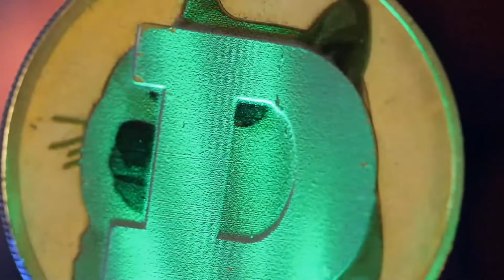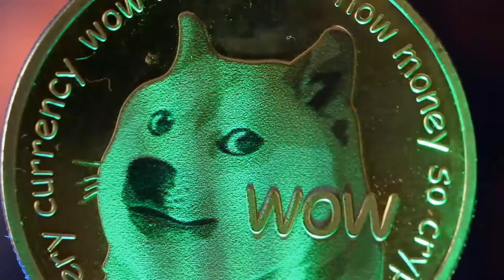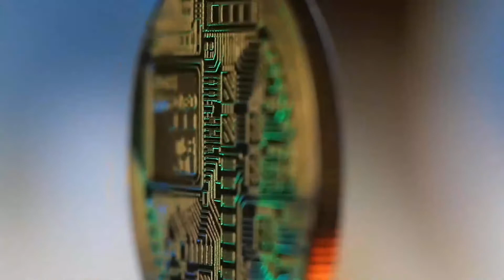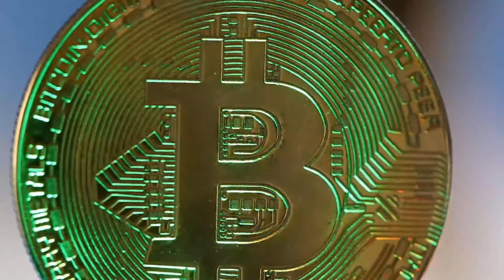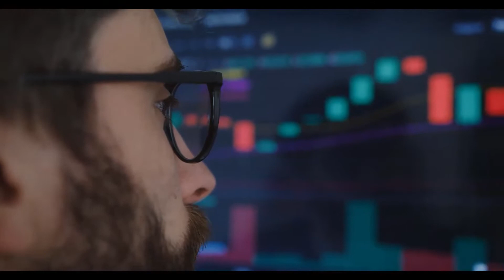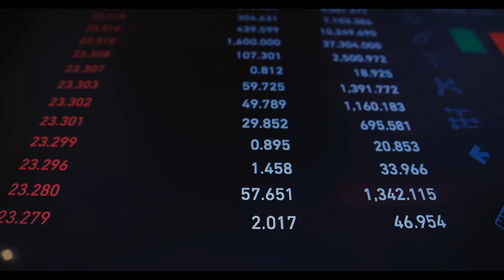THIS IS WHEN ENJ WILL X5000 - ENJIN COIN PRICE PREDICTOIN - SHOULD I BUY ENJ??